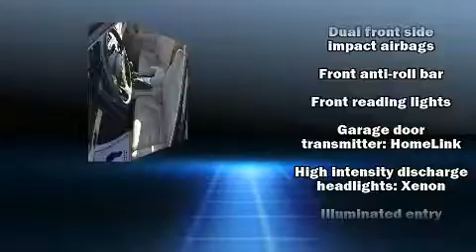2012 Acura TL 3.5 in Akron, OH 44312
Park Auto Group
921 Interstate Parkway

Discerning drivers will appreciate the 2012 Acura TL. This 4 door, 5 passenger sedan still has less than 45,000 miles! It features an automatic transmission, front-wheel drive, and a 3.5 liter 6 cylinder engine. Acura prioritized practicality, efficiency, and style by including: front and rear reading lights, 1-touch window functionality, a trip computer, an outside temperature display, heated door mirrors, an overhead console, and the power moon roof opens up the cabin to the natural environment. With high intensity discharge headlights illuminating your path, you'll always appreciate maximum visibility. Premium sound drives 8 speakers, providing you and your passengers a sensational audio experience. Acura ensures the safety and security of its passengers with equipment such as: head curtain airbags, front side impact airbags, traction control, brake assist, anti-whiplash front head restraints, ignition disabling, and 4 wheel disc brakes with ABS. This car was designed with safety in mind, allowing you to drive with even greater assurance. It also arrives with a Carfax history report, providing you peace of mind with detailed information. Our team is professional, and we offer a no-pressure environment. We'd be happy to answer any questions that you may have. Please don't hesitate to give us a call.